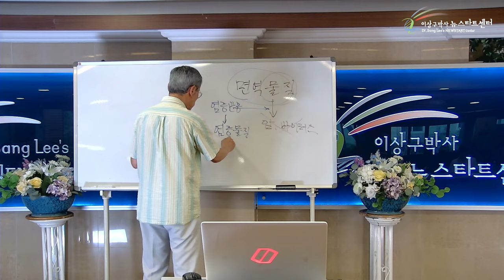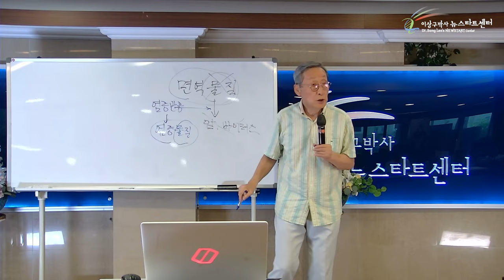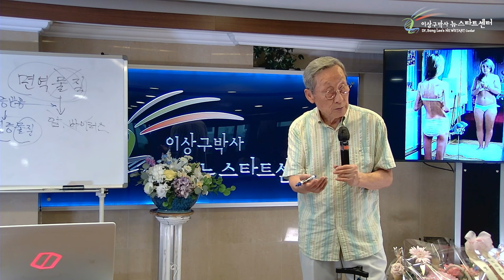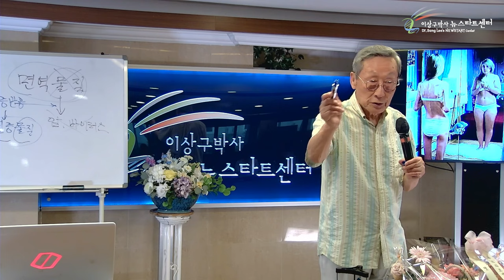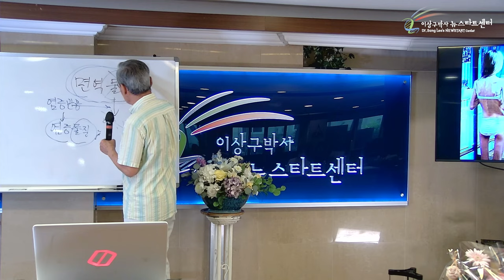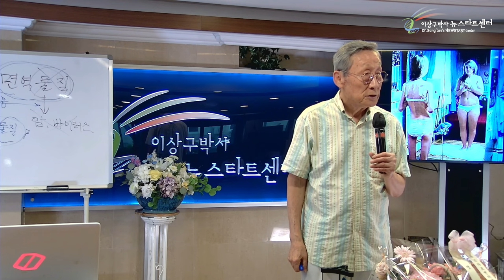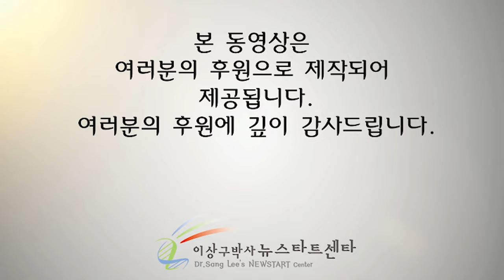[뉴스타트 건강강의] 두려움과 쾌락의 정체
⏱️ 타임라인⏱️

00:00:00 네 자신을 알라

00:01:39 음식을 거부하는 거식증

00:08:05 암은 감기보다 병이 아니다.

00:19:17 성령으로 거듭 - 자신에 대한 진심

00:43:27 면역물질

00:53:03 사랑이 생기의 본질